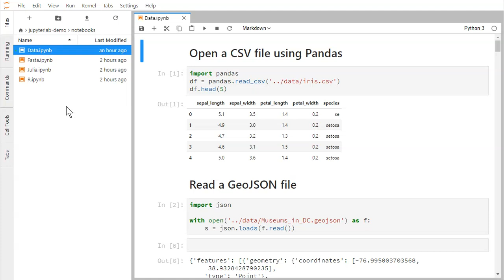JupyterLab Create Code Console